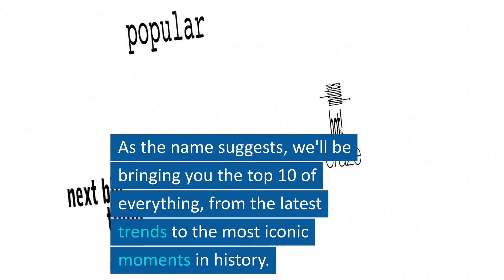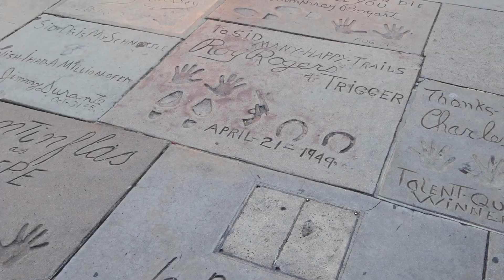Welcome to Top 10 with mas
"Welcome to Top 10 With Mas! My name is Mas and I'll be your host for this channel. As the name suggests, we'll be bringing you the top 10 of everything, from the latest trends to the most iconic moments in history. From the best movies of the decade, to the most hilarious memes, we've got it all. We'll be covering a variety of topics such as travel, entertainment, technology, and much more. Each video will be packed with valuable information, interesting facts, and entertaining content. So, sit back, relax and join us as we countdown the top 10 of everything.